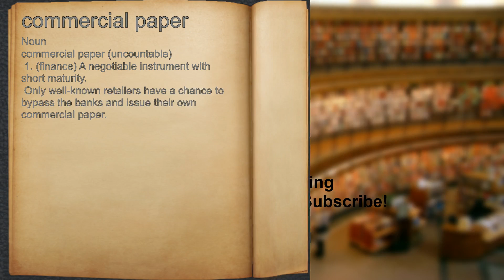What does commercial paper mean?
A spoken definition of commercial paper.

Intro Sound:
Typewriter - Tamskp